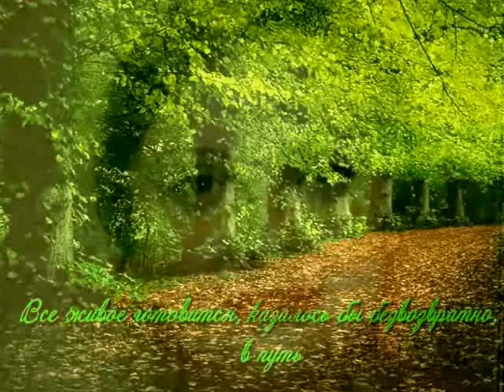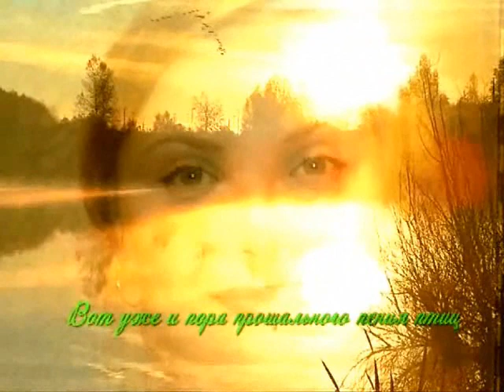ОСЕННИЙ ВАЛЬС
ОСЕННИЙ ВАЛЬС И НАСТЯ